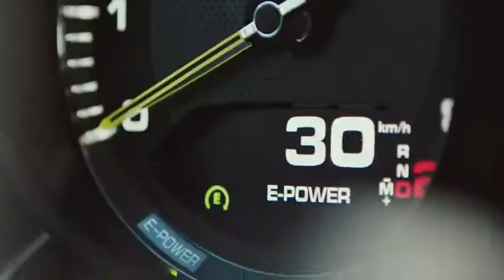The new Porsche Cayenne Turbo S E Hybrid Coupé - A Master of Balance